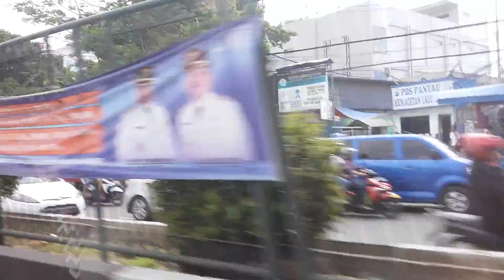bus Lawas Agramas Jadul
Dari part 1/7 nanti kalau 1 april mulai channel bismania jakarta 2 sumatera.